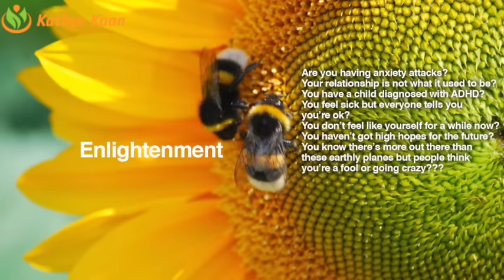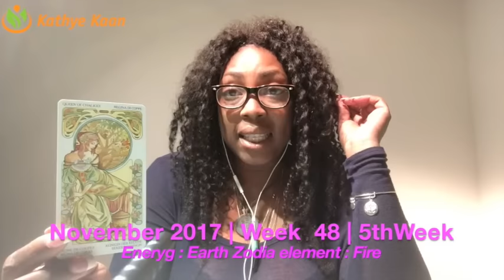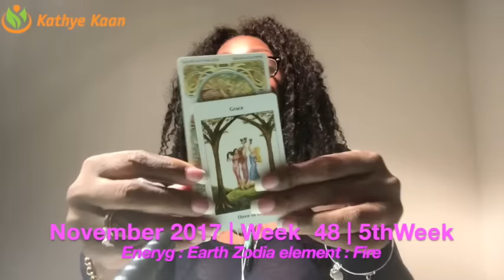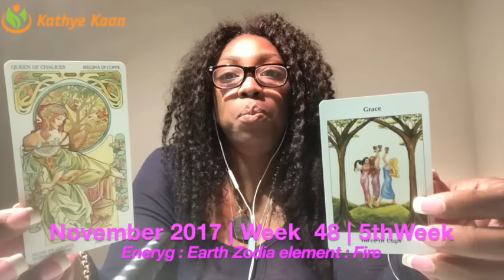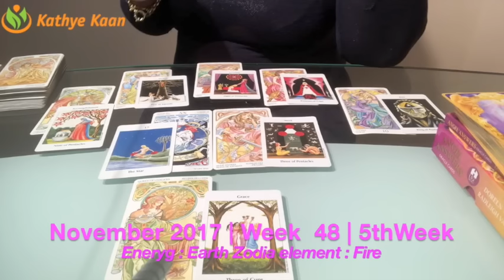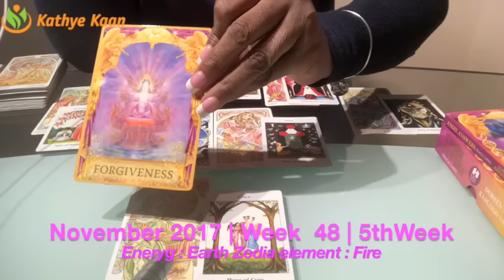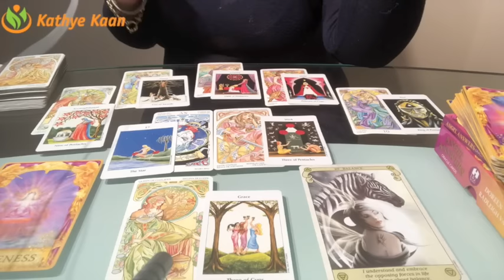LEO Weekly Reading Psychic Tarot Horoscope | Week 48 | 27 November - 3 December